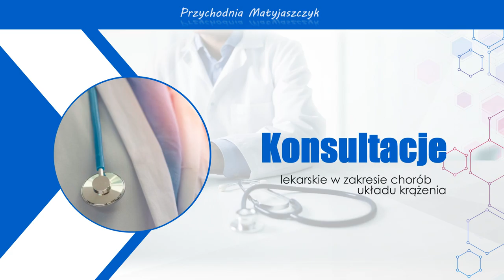Przychodnia Sowina Błotna Przychodnia Podstawowej Opieki Zdrowotnej Monika Matyjaszczyk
Przychodnia Matyjaszczyk mieści się w Sowinie Błotnej. Oferuje kompleksową opiekę lekarską i pielęgniarską. Ma kontrakt z Narodowym Funduszem Zdrowia. Świadczy też usługi medyczne poza kontraktem. Działa od 2010 roku.

Oferuje badania diagnostyczne oraz laboratoryjne, w tym EKG spoczynkowe, echokardiografię, Doppler żył i tętnic, holter ciśnieniowy/ABPM, a także USG jamy brzusznej, piersi, jąder lub tarczycy. Dodatkowo wykonuje badania endokrynologiczne, reumatologiczne, hematologiczne.

W ofercie można również znaleźć badania profilaktyczne dla pracowników, badania dla kierowców, a także badania dla osób ubiegających się o pozwolenie na broń. Dopełnienie oferty stanowią zarówno obowiązkowe szczepienia dla dzieci i młodzieży, jak i nieobowiązkowe, ochronne, w tym między innym przeciw grypie, WZW bądź pneumokokom.